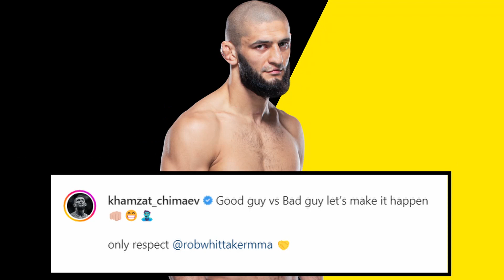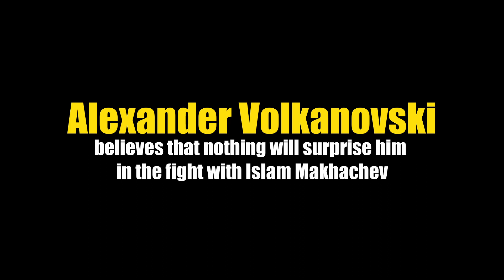Alexander Volkanovski: "YOU WILL SEE A SMILE ON MY FACE"; Whittaker REPLIES to Chimaev!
● maximum thrill
● maximum agony
● maximum MMA

Alexander Volkanovski, confident about his preparation and thinks that Islam Makhachev will not surprise him whatsoever.

Robert Whittaker interested in fight with Khamzat Chimaev. Believes that he is going to be a hard fight for Khamzat.

Check out @FullMountMMA  and @MMAWORLD  for more MMA news!